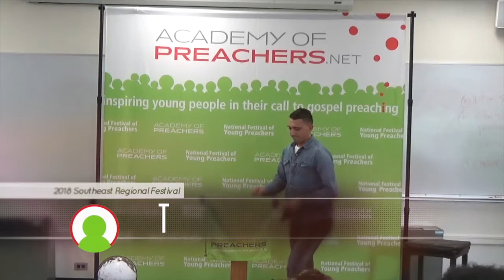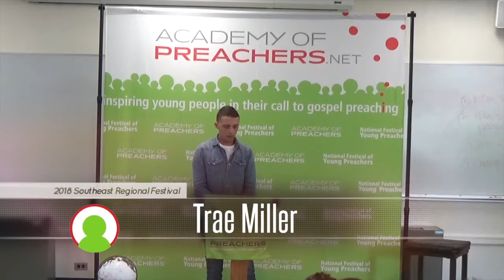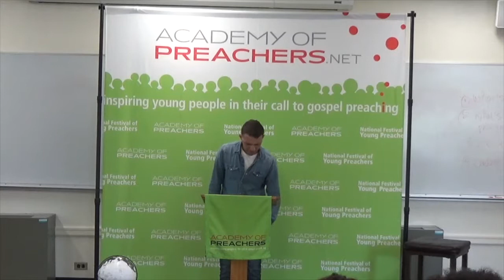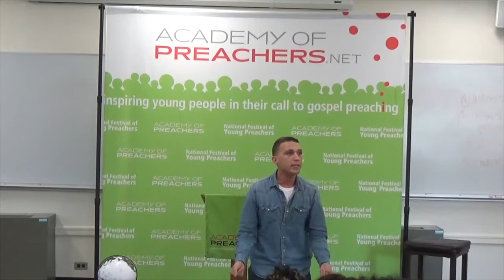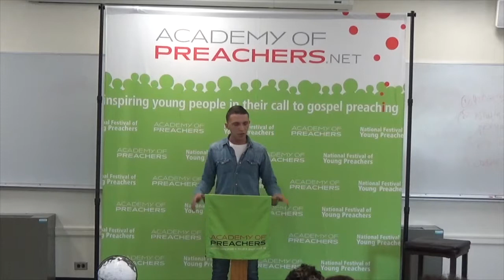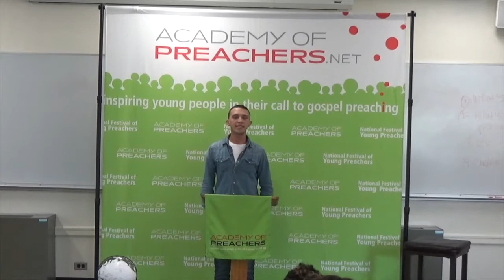2018 Southeast Regional Festival of Young Preachers Trae Miller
2018 Southeast Regional Festival of Young Preachers- Wake Forest University